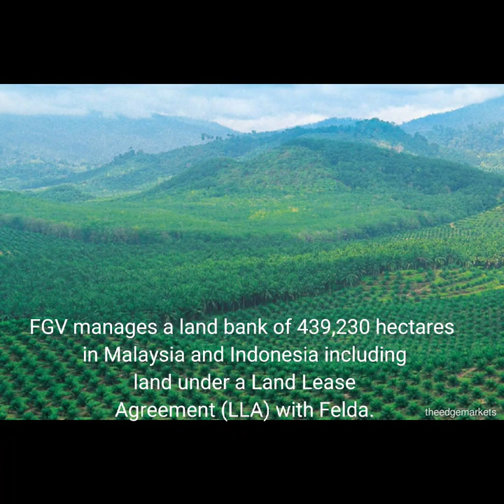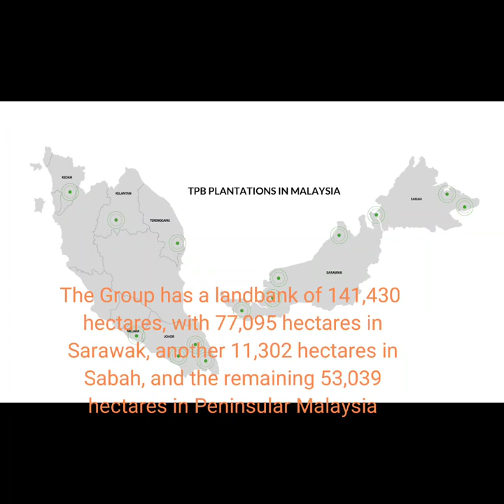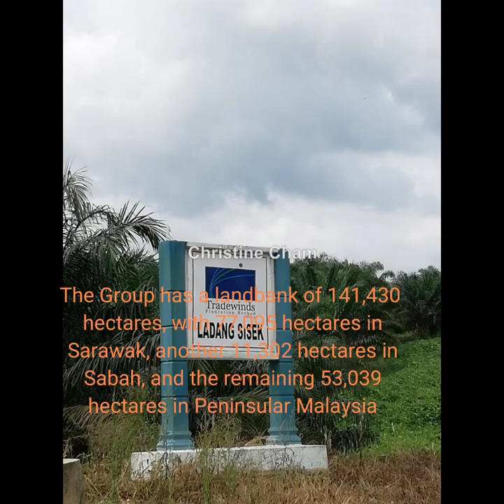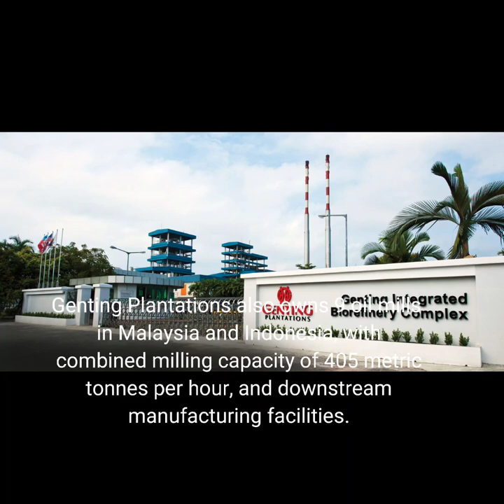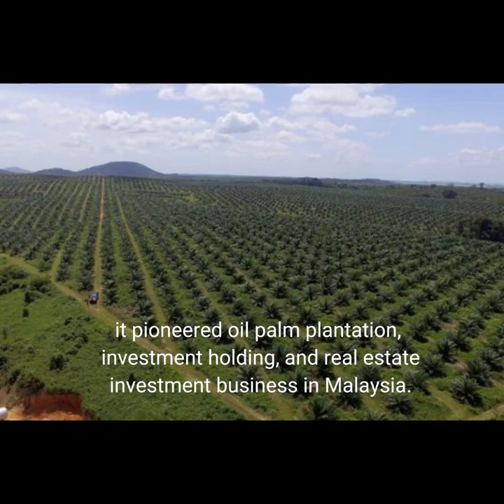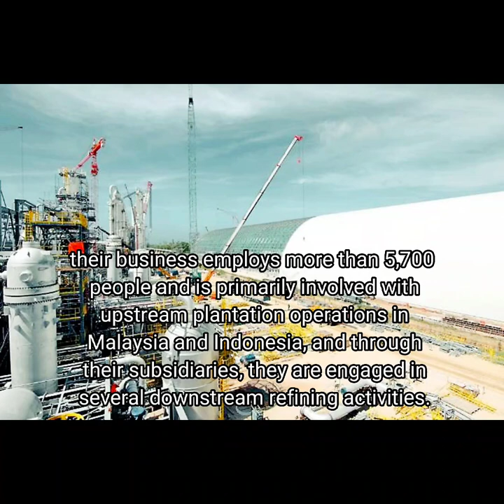8 Ladang Sawit Terbesar Di Malaysia | 8 Most Biggest Plantation In Malaysia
Video ini akan menunjukkan ladang-ladang sawit terbesar di Malaysia & Indonesia.

This video will show you most biggest palm oil plantation in Malaysia & indonesia